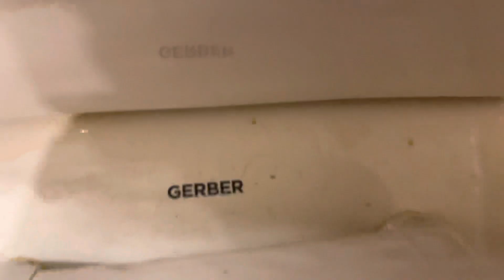Gerber Avalanche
Filmed at Starbucks in Park Ridge, IL